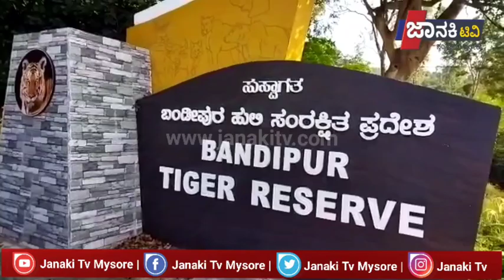ಆನೆ ದಂತ ಮಾರಾಟ ಪ್ರಕರಣ ಮತ್ತೆ ಮೂವರ ಬಂಧನ.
ಗುಂಡ್ಲುಪೇಟೆ : ತಾಲೂಕಿನ ರಾಷ್ಟ್ರೀಯ ಹೆದ್ದಾರಿಯಾ ಬಸವಪುರ ಮಾರ್ಗದ ಒಂಟೆ ಮನೆ ಬಳಿ ಕಳೆದ ಎರಡು ದಿನದಷ್ಟೇ ಆನೆ ದಂತ ಮಾರಾಟ ಮಾಡಲು ಪ್ರತ್ಮಿಸಿದ 5 ಆರೋಪಿಗಳನ್ನು ಬಂಧಿಸಿದ ಅರಣ್ಯ ಇಲಾಖೆ ಅಧಿಕಾರಿಗಳು. ತನಿಖೆಯನ್ನು ಮುಂದುವರಿಸಿ ಈ ಒಂದು ಜಾಲದಲ್ಲಿ ಭಾಗಿಯಾಗಿದಂತಹ ಇನ್ನೂ ಮೂವರು ಆರೋಪಿಗಳನ್ನು ಬಂಧಿಸುವಲ್ಲಿ ಮಂಗಳವಾರ  ಅರಣ್ಯ ಇಲಾಖೆ ಅಧಿಕಾರಿಗಳು ಯಶಸ್ವಿಯಾಗಿದ್ದಾರೆ. ತಮಿಳುನಾಡು ಮೂಲದ ಊಟಿ ತಾಲೂಕಿನ ಅಶೋಕ್ ಬಾಲನ್ ಮತ್ತು ಅರ್ಜುನ್ ಬಂಧಿತ ಆರೋಪಿಗಳಾಗಿದ್ದು. ಬಂಡೀಪುರ ಅರಣ್ಯ ಸಂರಕ್ಷಣಾಧಿಕಾರಿ ಡಾ. ರಮೇಶ್ ಕುಮಾರ್ ಹಾಗೂ ಎಸಿಎಫ್ ರವೀಂದ್ರರವರ ಮಾರ್ಗದರ್ಶನದ ಮೇರೆಗೆ ನಡೆದ ಈ ಒಂದು ಕಾರ್ಯಾಚರಣೆಯಲ್ಲಿ ಆರೋಪಿಗಳನ್ನು ಬಂಧಿಸುವಲ್ಲಿ ಯಶಸ್ವಿಯಾಗಿದ್ದಾರೆ. ಬಂಧಿತ ಆರೋಪಿಗಳನ್ನು ಗುಂಡ್ಲುಪೇಟೆ ಪಟ್ಟಣದ ಸಿವಿಲ್ ನ್ಯಾಯಾಲಯ ಬಂಧನಕ್ಕೆ ಒಪ್ಪಿಸಲಾಗಿದ್ದು  ಕಾರ್ಯಾಚರಣೆ ನವೀನ್ ಕುಮಾರ್ ಸೇರಿದಂತೆ ಅರಣ್ಯ ಇಲಾಖೆಯ ಸಿಬ್ಬಂದಿ ವರ್ಗದವರು ಹಾಜರಿದ್ದರು.